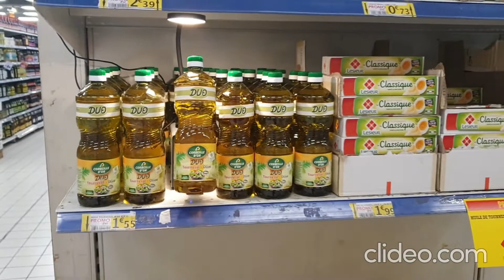Campagne Tokinomo Corbeille d'or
Une opération réalisée en France pour les huiles Corbeille D'or.

En plus d’être innovant, le Tokinomo est 100% personnalisable.
Démarquez-vous en rayon!